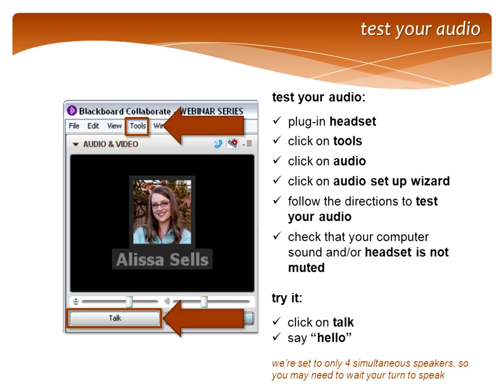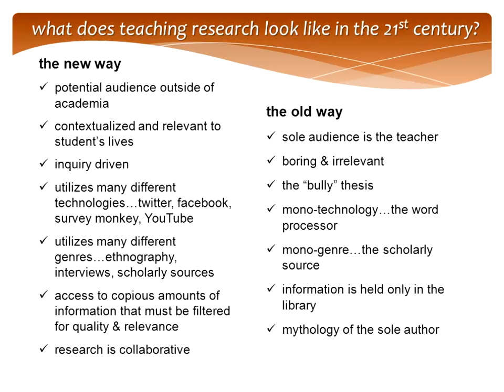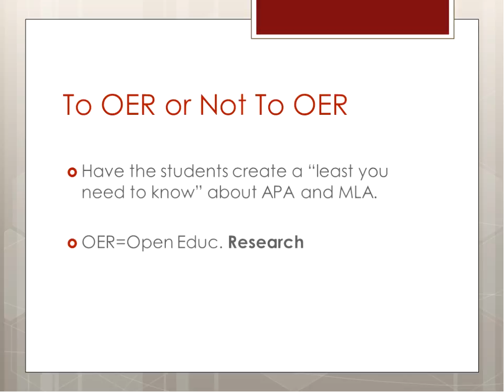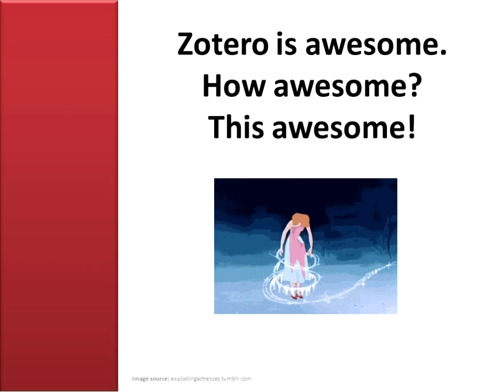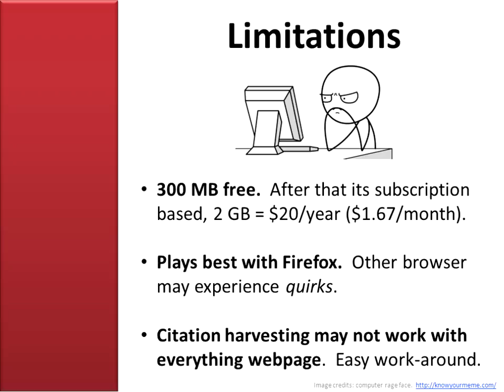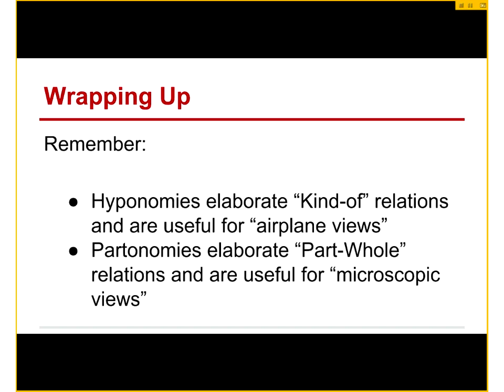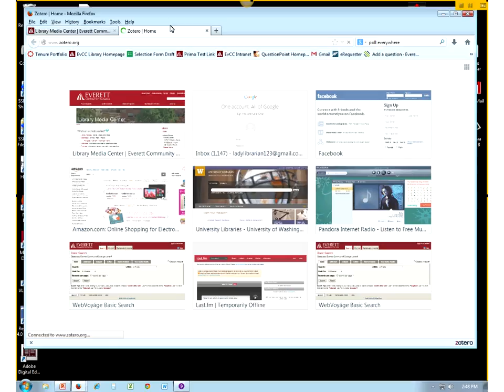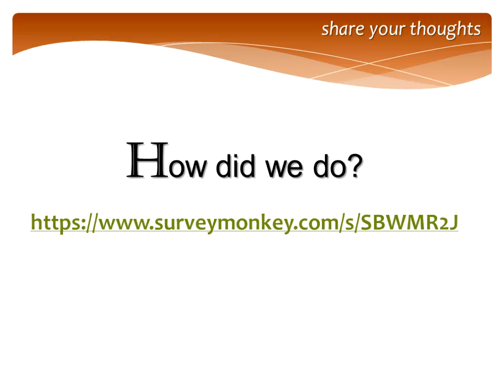022014 Beyond Cutting and Pasting Alyson Indrunas Heather Jean uhl Will Durden